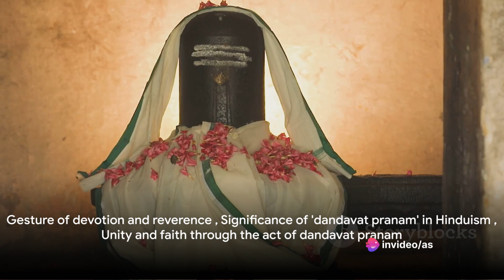Ram Mandir: The Untold Truth about Ram's Exile-Opening Ceremony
In this captivating video, we delve into the remarkable event where PM Modi, the dynamic leader of our nation, graciously offered 'dandavat pranam' to Ram Lalla during the pran pratishtha ceremony. Join us as we highlight the significance of this incredible gesture and its impact on the cultural fabric of our society.
WorldView Chronicles""Global Insight Gazette""Planet Pulse: Global News Unleashed""International Horizon Hub""Global Dispatch: Breaking Borders""Unity News Network""World Watch Digest""Global Nexus: Unveiling Perspectives""Cosmic Currents: Global News Unplugged""International Insight Reports"
Get ready to be mesmerized by the visuals and immerse yourself in the spirituality of the moment. Witness the profound devotion and reverence PM Modi exhibits towards Lord Ram, bringing us closer to our rich heritage and traditions.

Through this video, we aim to ignite a deeper understanding of the religious and cultural values that shape our nation.

Let's come together to celebrate our culture and heritage.
Opening Ceremony of Ram Mandir

OUTLINE:

00:00:00 Prime Minister Modi's Devotion to Ram Lalla
00:01:02 The Intersection of Politics and Religion
00:01:33 India's Unique Blend of Politics and Religion